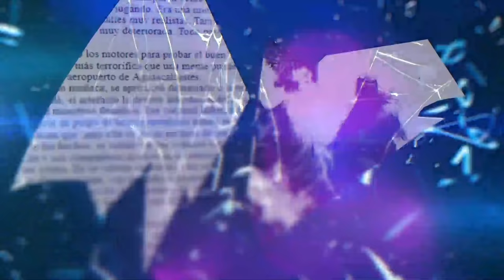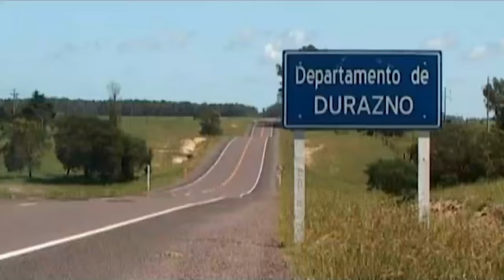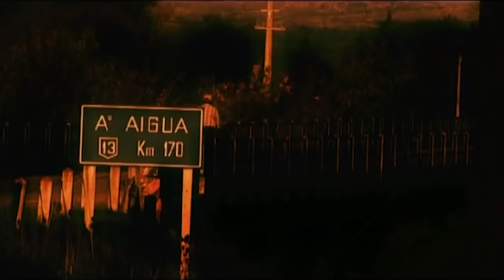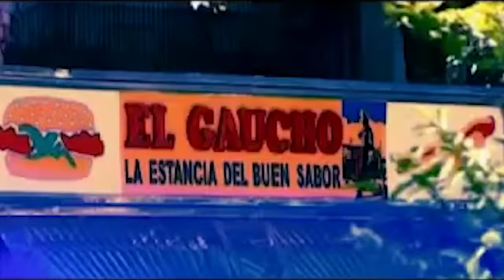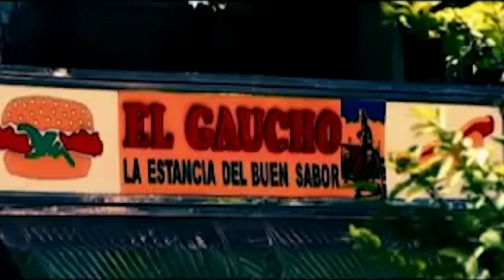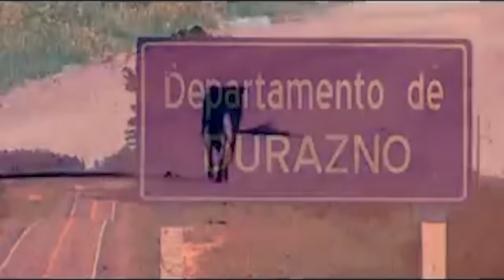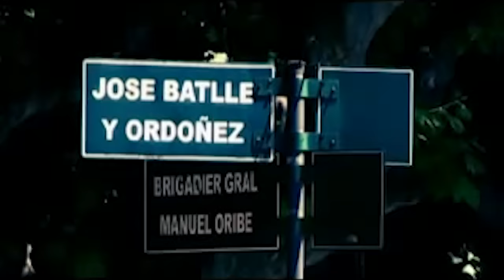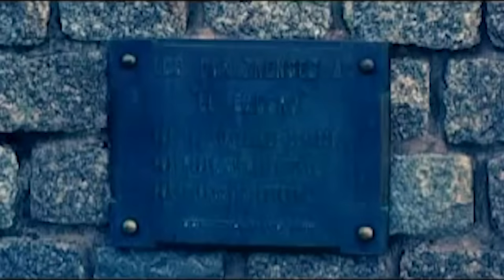LEYENDAS DE CAMPO - LOBIZONES, TABA, LUCES MALAS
LEYENDAS DE CAMPO - LOBIZÓN, TABA, LUZ MALA